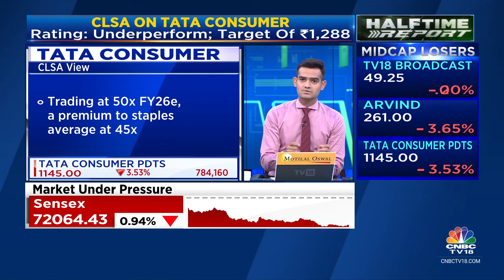CLSA Initiates An Underperform On Tata Consumer, Sees Limited Upside From Current Levels | CNBC TV18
Stocks In Focus | Tata Consumer Products slips over 3% in trade after brokerage firm CLSA initiates coverage on the stock with an Underperform rating and a target price of Rs 1,288. Mangalam Maloo with the details.

n18oc_business